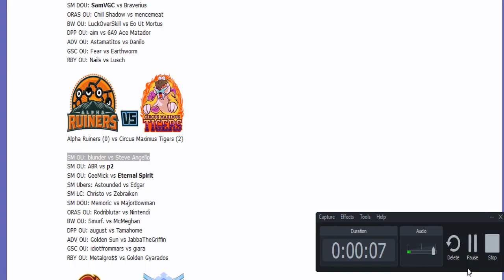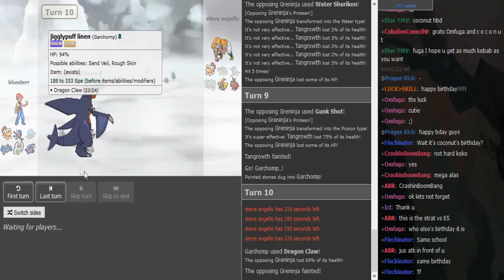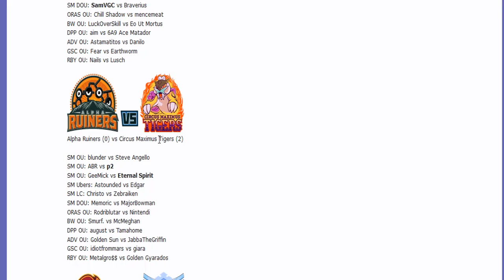Smogon Premier League 8 Week 5: blunder vs Steve Angello (Sun&Moon OU) w/Dokkerich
here we go had to cord this for u :)